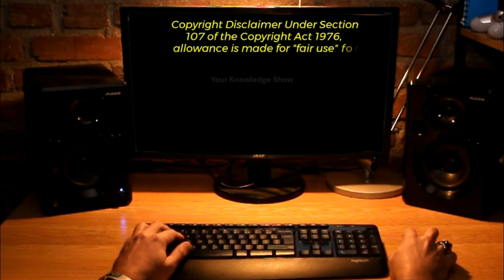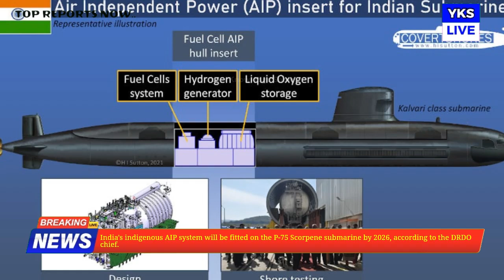Top Defence Updates 08-09-24 | INTEGRATING AESA Radar | GTRE PMMS | Underwater Fighter Jets | Kargil